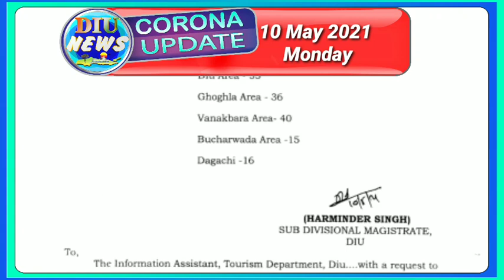Diu corona Update 10 May 2021 Monday